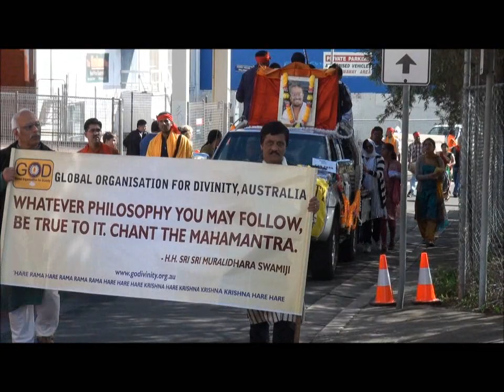GOD Oz - Nagara Sankeerthan May 2011 - Part 2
Blacktown Fiesta Street Parade